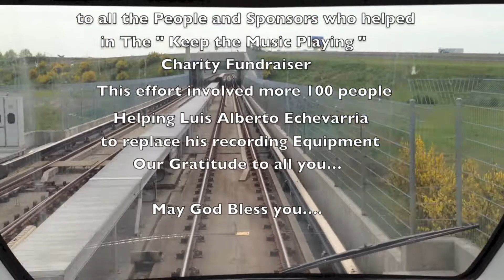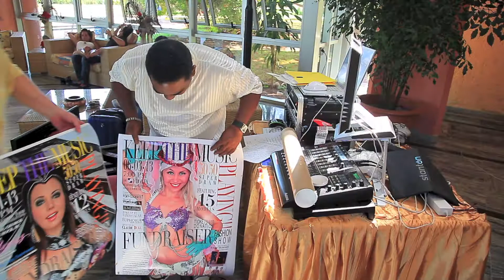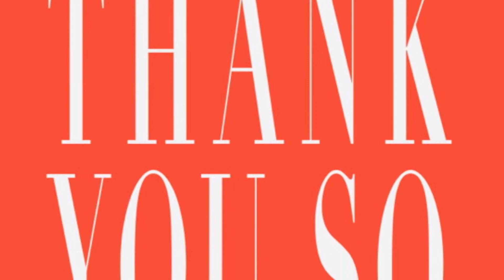Delivering 87 Kilos of Joy * Claude Duke's " Keep the Music Playing Charity Fundraiser "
Claude Duke is delivering the efforts of " Keep the Music Playing ' Charity Fundraiser to Luis Alberto Echevarria in Varadero, Cuba in order to replace his recording equipment stolen from him 6 month ago from his home ...Concept and produced by Claude Duke, Musical Track of " La Escalera " composed by Claude Duke